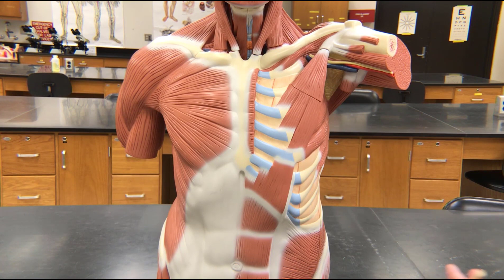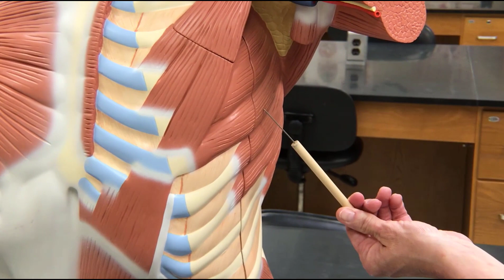Pectoral and Abdominal Muscles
Pectoral and Abdominal Muscles-AP1